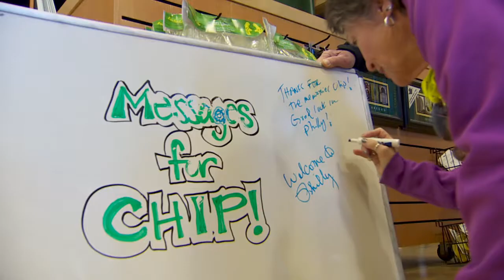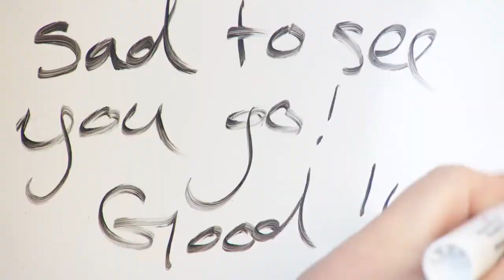Messages for Chip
Oregonians love the Oregon Ducks, and were 'crushed' when football coach, Chip Kelly took a job with the Philadelphia Eagles.  This is a "Nat-Pak" I shot and edited yesterday, asking people if they had a message for Chip.  Here's what I got...